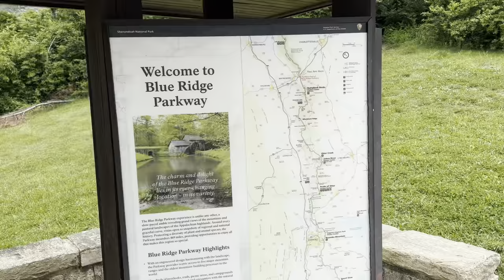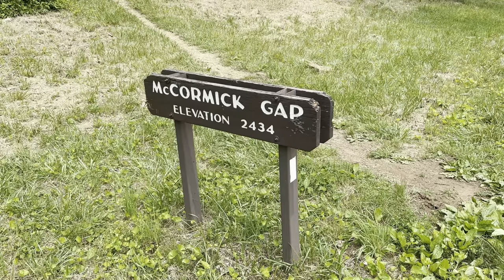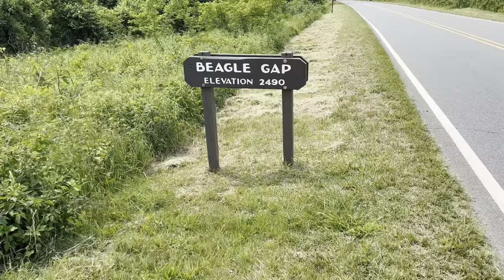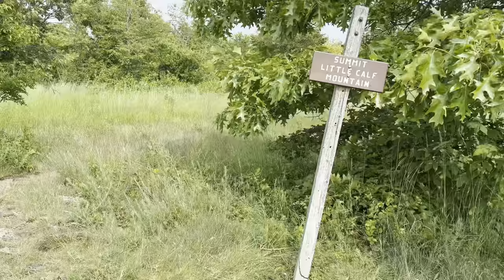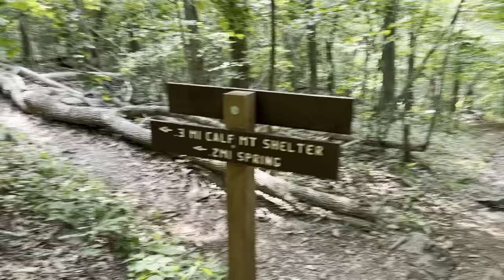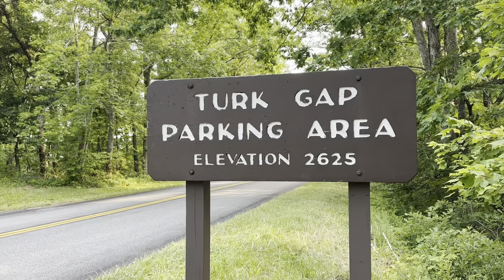Hiking 13 miles on the Appalachian Trail | Rockfish Gap to Turk Gap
In this video I begin my section hike along the Appalachian Trail from Rockfish Gap at the entrance to Shenandoah National Park to Harpers Ferry WVA, a journey that will cross state lines, cover the entirety of SNP, complete the Virginia Rollercoaster, and end crossing the river into Harpers Ferry. Please join me in my goal to complete this section in 7 days.

I began my hike at 1pm on Tuesday June 6th 2023 made it 13.56 miles before making camp along the ridge above Turk Gap.  During the hike 3671 feet of elevation gain and 2421 feet of elevation loss.  It was a good first day to test the legs.

I am carrying a mystery ranch bridger 65 backpack, with a base weight of 28lbs. With food and water my pack was pushing 40lbs each day.

One of the challenges of being my size, 6'9" and 235 all of my stuff is big and with big stuff adds weight regardless of how light you try and make things.

: count/JAMES98110

Altra Lone peak 7 shoes
Sleep system is a Zenbivy light quilt 25 degree
Nemo tensor insulted sleeping pad
Big Agnes Copper Spur HV UL2 long tent with ground pad
Darn tuff socks
HUK sun hoody
Smart Wool 150 merino wool base layer t shirt
Smart wool 150 merino wool long sleeve shirt
Black diamond alpenglow puffy jacket
Black Diamond Stretch Rain Coat
Toaks 1100ml pot with pan
Toaks 375 ml cup
Toaks long handled spoon
MSR pocket rocket deluxe stove
Katadyn beFree water filter
Cnoc 2l water bag
Big Agnes ultralight stool
Black Diamond pursuit anti-shock trekking poles
Anker 20000ma battery bank
Coros apex 2 pro watch
xero aqua cloud sandals
Nitecore nu 25 400UL headlamp